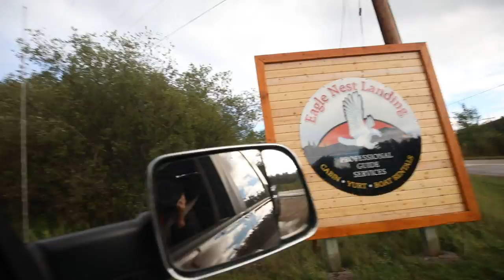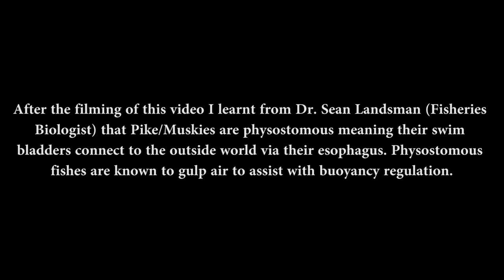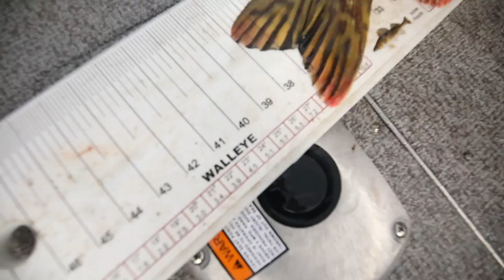Where It All Began - FILM (Eaglenest Lodge)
Where my fishing career began, Eaglenest Lodge! It felt SO good to be back. It's been over 10 years since I last visited Eaglenest Lodge on the Winnipeg River where my guiding career began. So thankful I was able to show Sam this place that is so special to me. What a great few days we had fishing for Walleye and Pike!